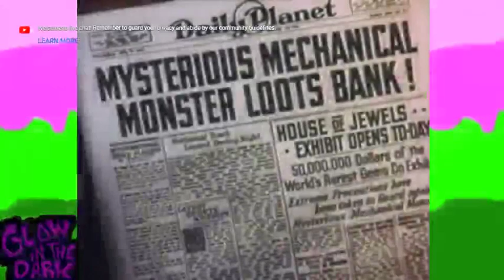Dusty Sunrays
feels real man

...|||---{{{{{[[[[[o]]]]]}}}}}---|||...
wavins

The Rig:
Volca Sample
Volca FM
TB-3
Digitech Element
Ipad usually running Magellan
Aqai gx-625
ETC
UR22
Maschine
Mixfx12
LG stylo 2
Gitup 2
iConnect midi
4 1/2 tables
particle board entertainment center
Phillps M1X-DJ
magnavox d8443
Van Scam Projector
digitech deathmetal disto
Ibanez Gio
Rogue Bass
SM57
DOD dimension 3 efx efx rack
Korg Toneworks
Lasko Boxfan